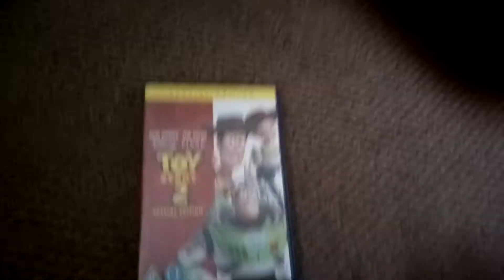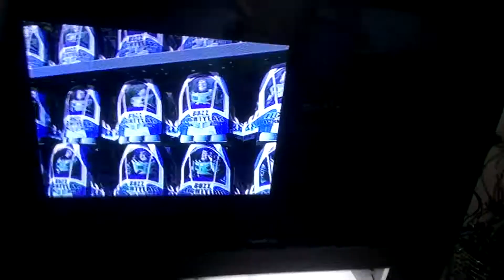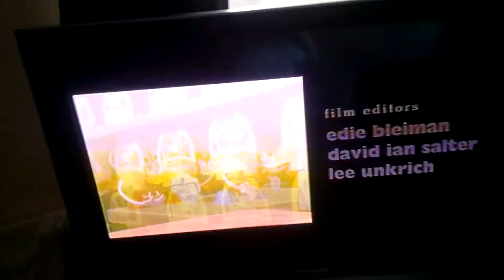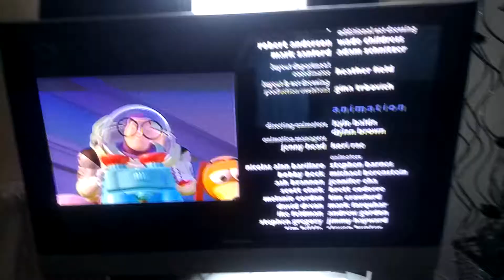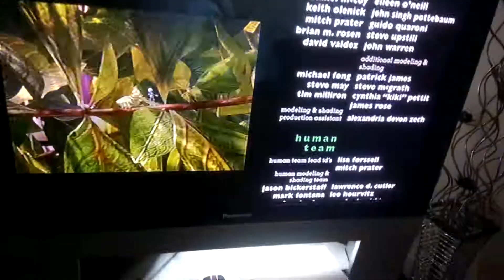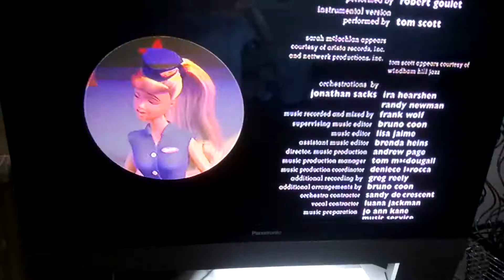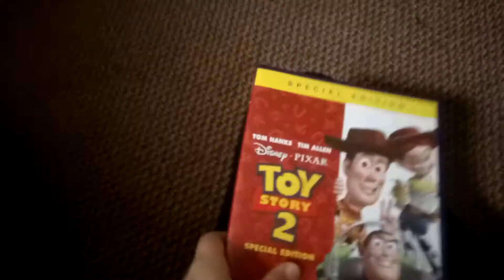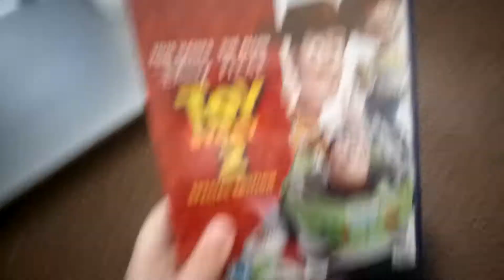Closing to toy story 2 special edition 2011 UK dvd